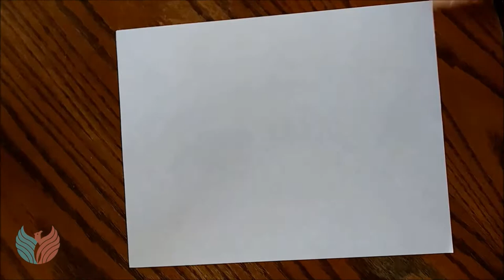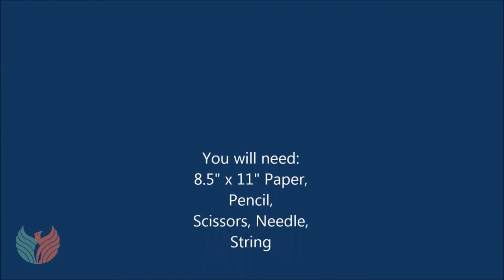Wild Goose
A family activity for moments when you have to stay at home.
Enjoy this short film showing you how to make a bird mobile out of paper.
Have fun!